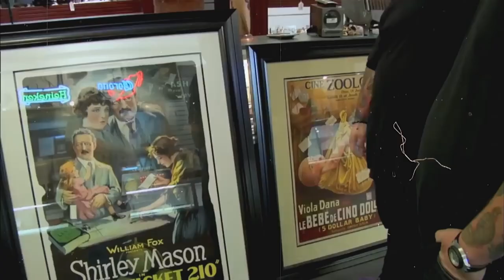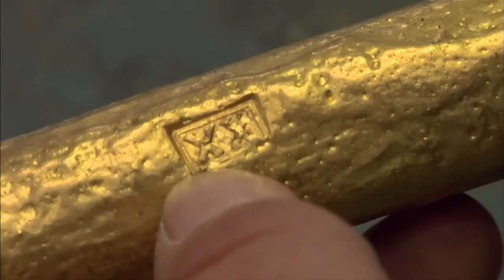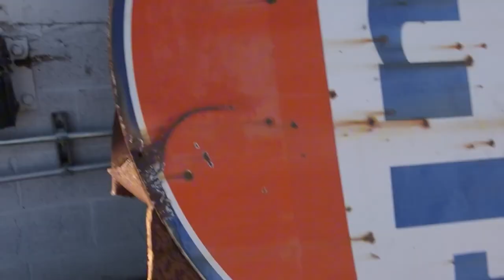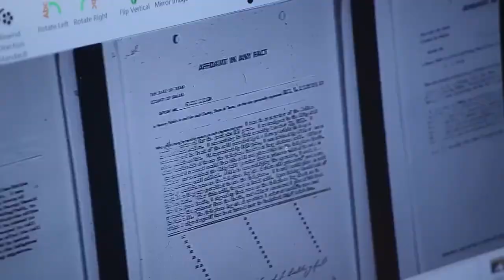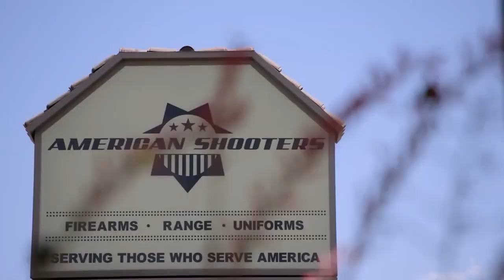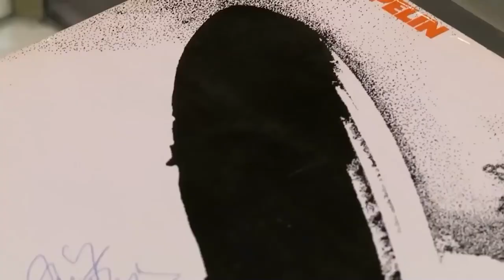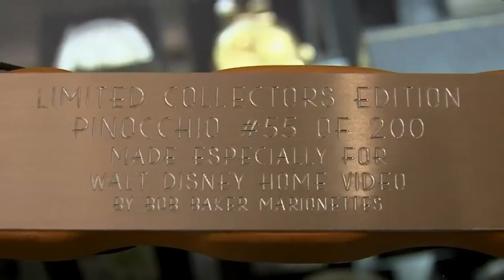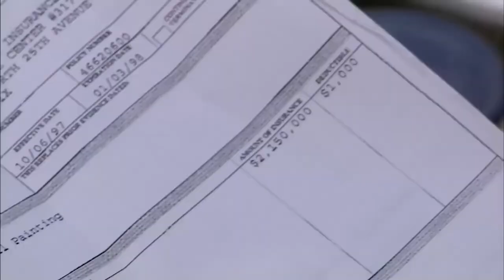Pawn Stars Moments That Left Rick Speechless